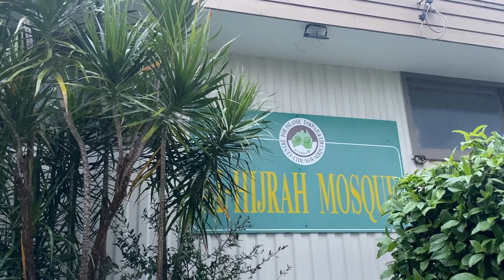MASYARAKAT EKONOMI SYARIAH AUSTRALIA SUPPORT PRODUK HALAL DARI INDONESIA